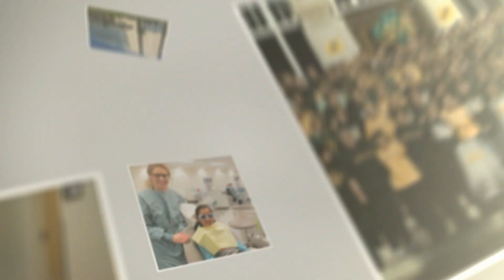100 years of Dentistry at the UofA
School of Dentistry photo show